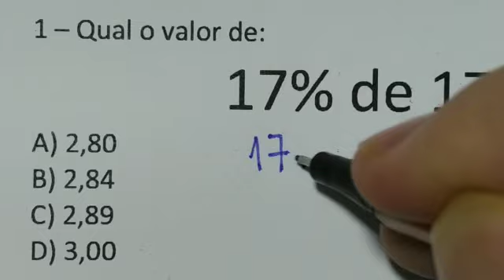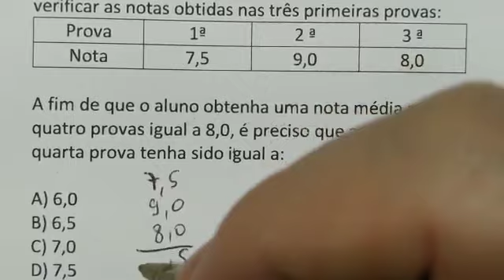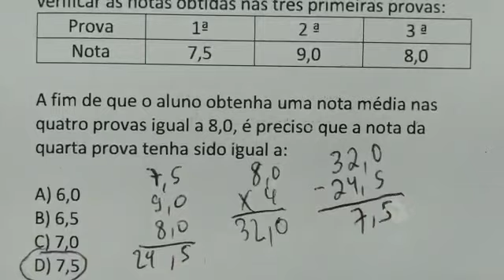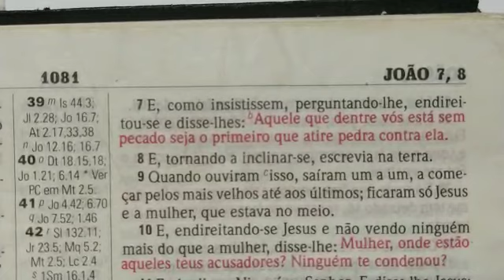2 QUESTÕES DE MATEMÁTICA BÁSICA RESOLVIDA - DESTRAVANDO A CUCA XVIII | 1 QUESTÃO DE CONCURSO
1 – Qual o valor de:
17% de 17
A) 2,80
B) 2,84
C) 2,89
D) 3,00

2 – Um aluno realiza quatro provas que são realizadas com notas de 0 a 10. No quadro abaixo é possível verificar as notas obtidas nas três primeiras provas:
Prova 1ª 2 ª 3 ª
Nota 7,5 9,0 8,0

A fim de que o aluno obtenha uma nota média nas quatro provas igual a 8,0, é preciso que a nota da quarta prova tenha sido igual a:

A) 6,0
B) 6,5
C) 7,0
D) 7,5